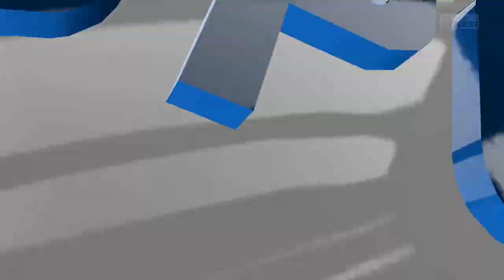PINKSLIPS vs THEFIFAPLAYA | 87 RATED SIF LAVEZZI | FIFA 14 ULTIMATE TEAM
Other FIFA 15 Ultimate Team Videos!

BEST POSSIBLE TEAM ON FIFA (195) w/ Legends and TOTY Cards | FIFA 15 Ultimate Team Squad Builder

Music
Facebook and Instagram - maxzwell

Come Play Topps Kick with me! "RealBateson87"

Graphic Designer- dailyrender